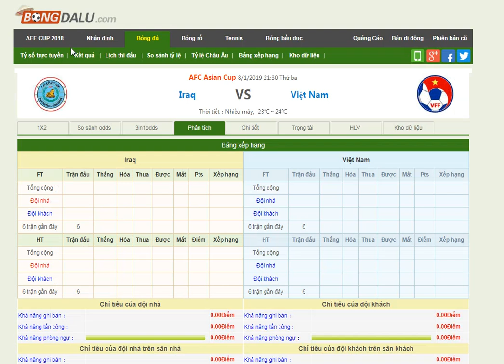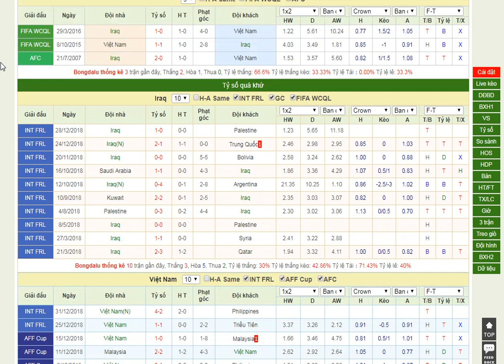Iraq vs Việt Nam - Điểm số đầu tiên- kèo bóng đá